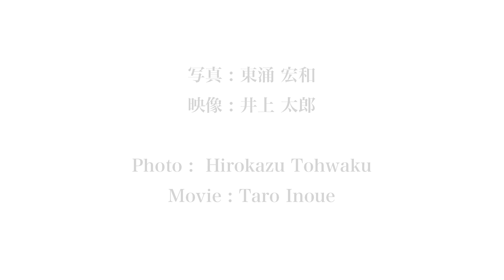Live Painting | Portraits of beautiful women | OHGUSHI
OHGUSHI
水墨画のスタイルで和紙に描く「Bijinga/美人画」
書道具を用いて和紙に描く伝統的な手法でありながら、作品は西洋的な女性美の印象。
神奈川県葉山町にある、大正 3 年建設の旧皇族別邸「旧東伏見宮別邸（イエズス孝女会修道院旧館）」の国の有形文化財の登録を記念し、アーティスト OHGUSHI の絵画展を開催。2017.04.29~05.07